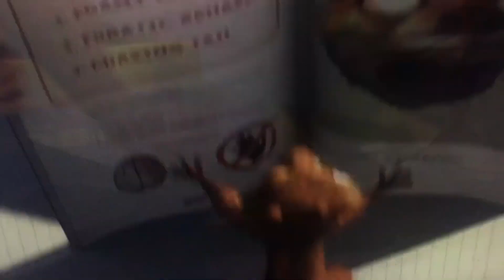Animal (dinosaur) part 5 the courtship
Here’s part 5 were he woodland critters do their courtship mating ritual

Note I don’t own anything I swear I’m not bad just inspired please don’t block me